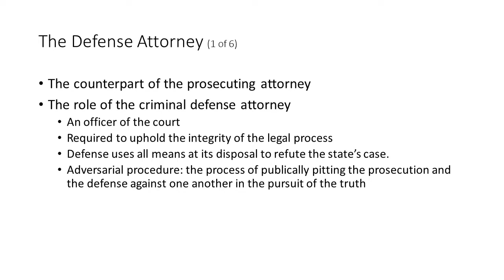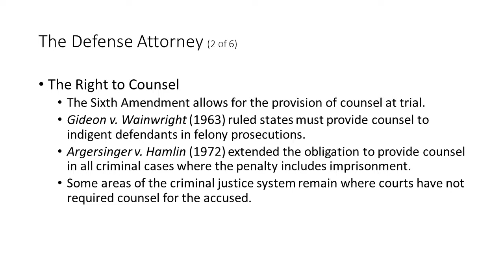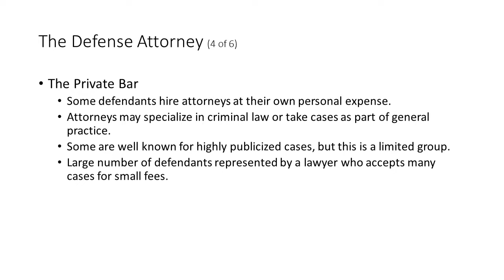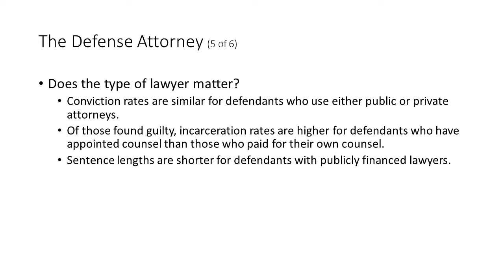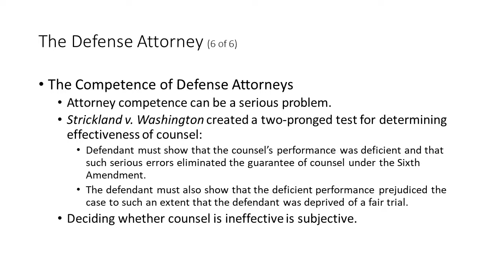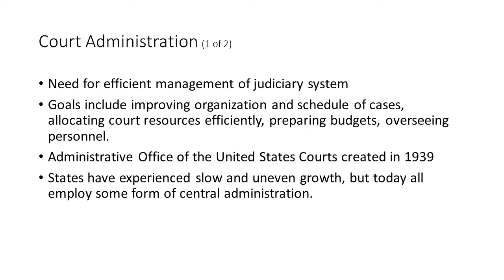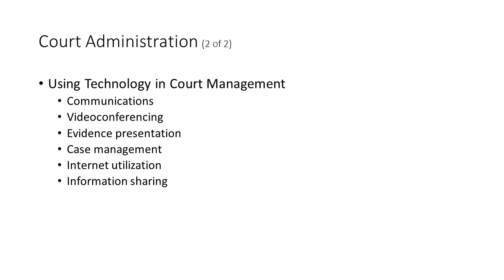Players In a Criminal Case - Defense and Court Administration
There are several players involved in a criminal case in the United States, each with their own roles and responsibilities. In this video the focus is on the Defense, including the defendant and the defense attorney, as well as, the court staff.

The defendant is the person accused of committing the crime. The defense attorney is the attorney who represents the defendant and is responsible for ensuring that the defendant's rights are protected and that the prosecutor meets the burden of proof. The court clerk is responsible for maintaining the court's records, including the minutes of court proceedings, exhibits, and case documents. The bailiff is a court officer responsible for maintaining order in the courtroom, ensuring the safety of the judge and jury, and executing the orders of the judge.